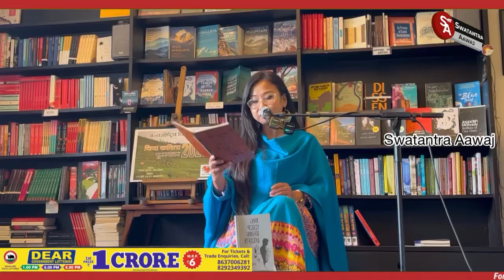नेपाल पोइट आइडलका विजेता निलम गुरूङको उत्कृष्ट प्रस्तुति ।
अन्तर्राष्ट्रिय चिया दिवसको अवसरमा एउटा साहित्यिक कार्यक्रमबिच डा शोभाकान्ति थेगिम 'लेप्चा' स्मृति ट्रस्टका अध्यक्ष डुप छिरिङ लेप्चालाई चिया कविता समुहले वर्ष 2023 को चिया कविता पुरस्कारले पुरस्कृत गरेको छ।  यसै कार्यक्रममा नेपाल पोइट आइडलका विजेता निलम गुरूङको उत्कृष्ट प्रस्तुति ।